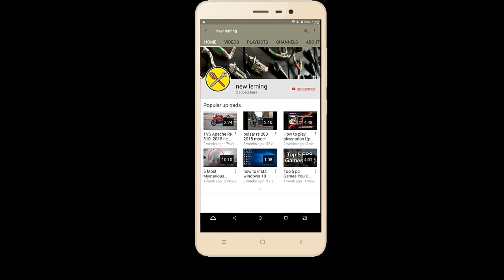Free Fire battlegrounds - gameplay part 2- 3kills BOOYAH! on Android.